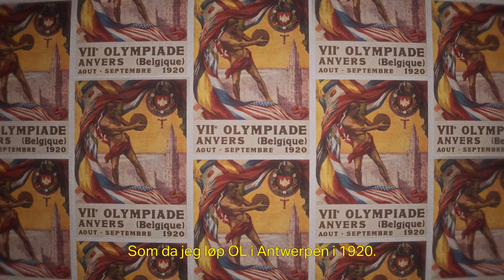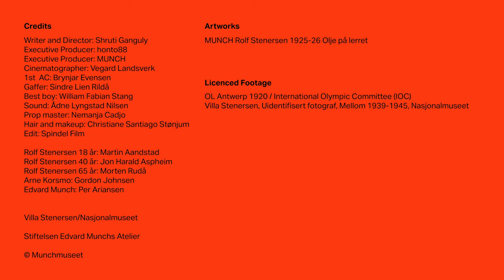Hvem var Rolf Stenersen?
Rolf Stenersen var kunstsamler, mesen, forfatter, kunstskribent, institusjonsbygger og kulturpersonlighet - og en nær venn av Edvard Munch.  Men hvem var han som menneske? Bli bedre kjent med ham gjennom denne introduksjonen.

Rolf Stenersen was an art collector, patron, author, art writer, institution builder and cultural celebrity - and a close friend of Edvard Munch. But what was he like as a person? Get to know him better through this introduction.